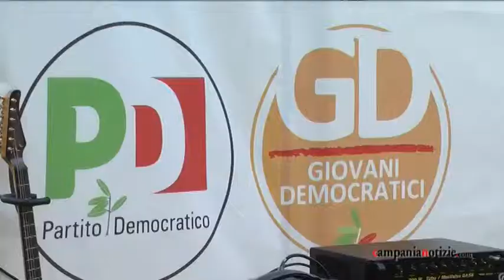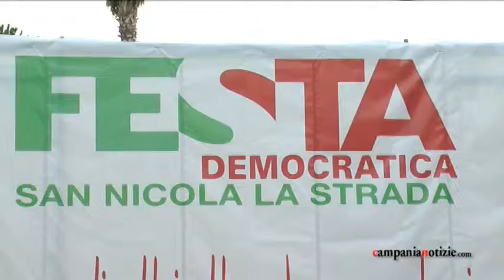Festa Pd, Esposito: vicini alla gente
Lucia Esposito, esponente di primo piano del Pd casertano, fa il bilancio della seconda edizione della Festa Democratica, organizzata dal circolo di San Nicola la Strada, città di origine della prima delle non elette al Senato.